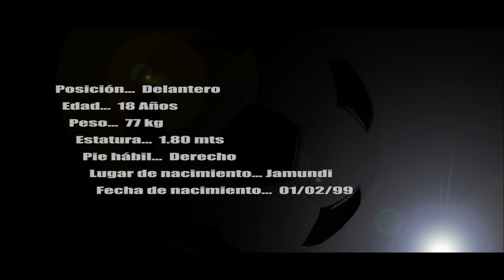John Garcia - Delantero